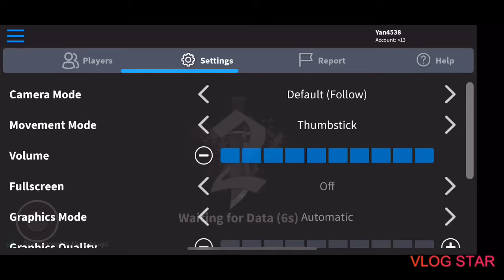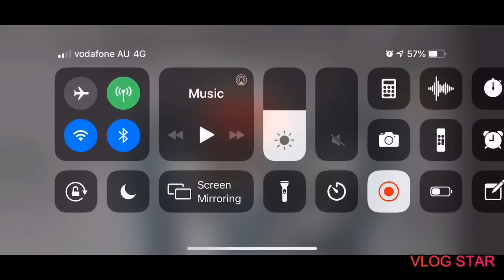PC player tries to play on iPhone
I made this vid a long time ago and randomly found it so I decided to upload it on to YT! Enjoy